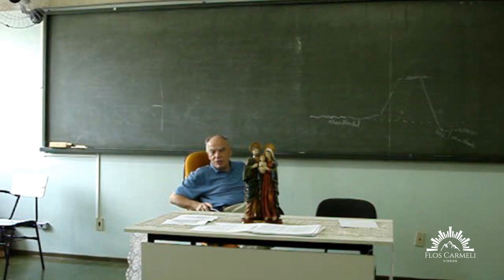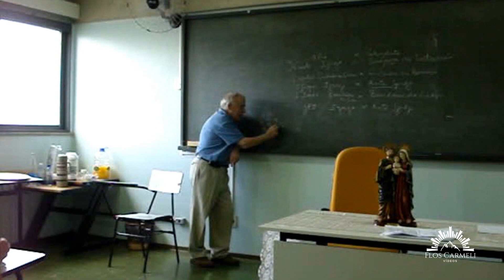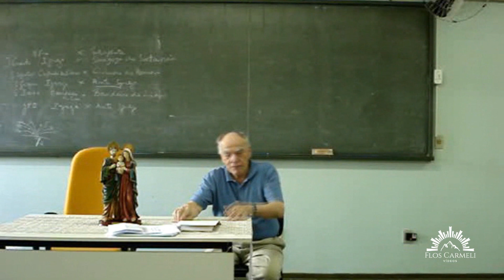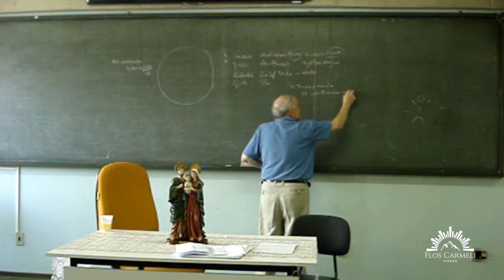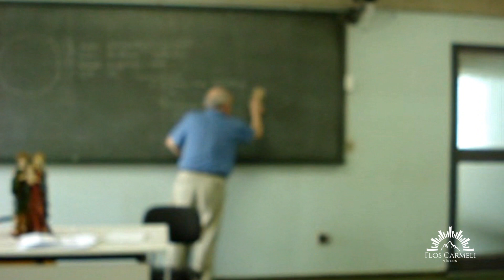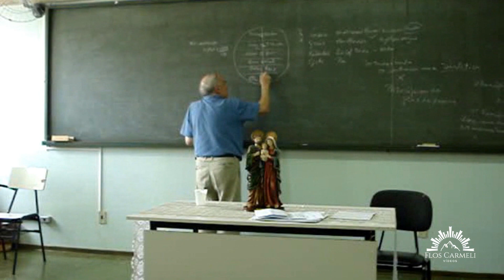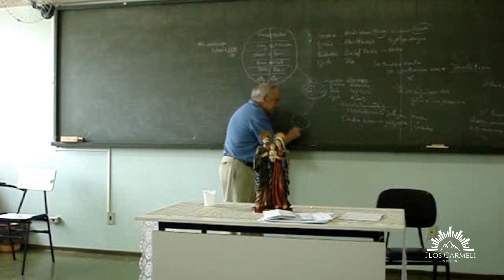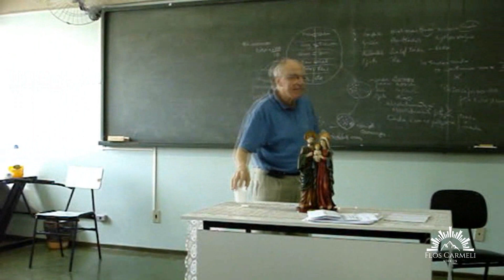Gnose e Modernidade (parte I) - Prof. Dr. Orlando Fedeli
Tema de grande relevância para se compreender os erros de nosso tempo e a doutrina que está por detrás das falsas religiões e das heresias, a Gnose foi objeto de estudo do Prof. Orlando Fedeli por décadas.
Nesta sequência de aulas ele expõe de forma didática o esquema e a doutrina da Gnose.